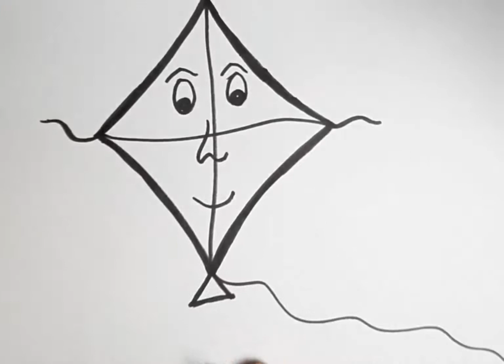How to draw a kite/easy drawing for kids/draw simply kite.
This vedio shows hw to draw a kite in easy way.this is useful for kids.
In Euclidean geometry, a kite is a quadrilateral whose four sides can be grouped into two pairs of equal-length sides that are adjacent to each other. In contrast, a parallelogram also has two pairs of equal-length sides, but they are opposite to each other instead of being adjacent.